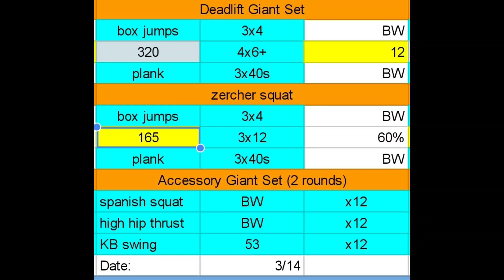Training log 3/14/2023-Bullmastiff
Back on that Bullmastiff Train(ing).

wave 1, week 1, day 1.

The giant sets are not originally part of the program but it is how I like to train.

I look fat and slow here but I'm working on it.
swapped planks for leg raises.

Program from Alexander Bromley's book Peak Strength.

Giant set format inspired by Brian Alsruhe.